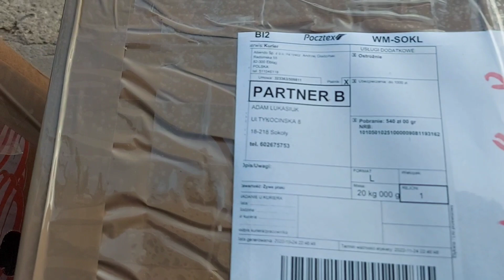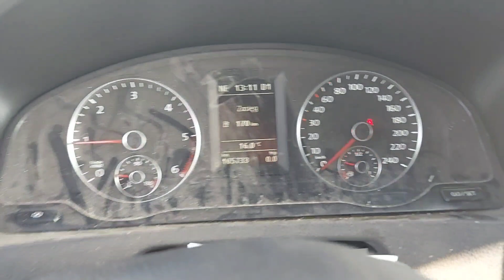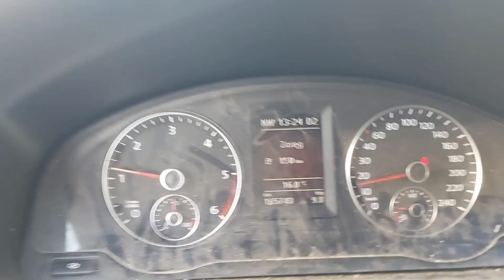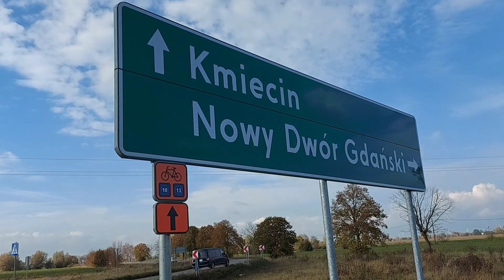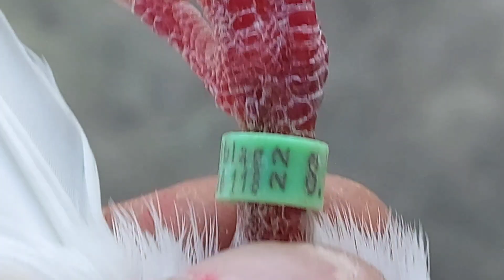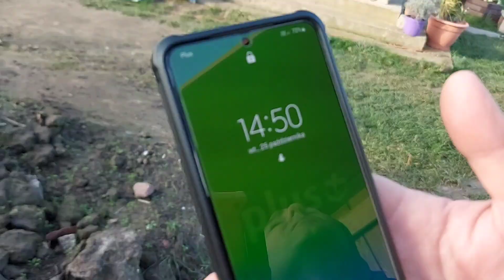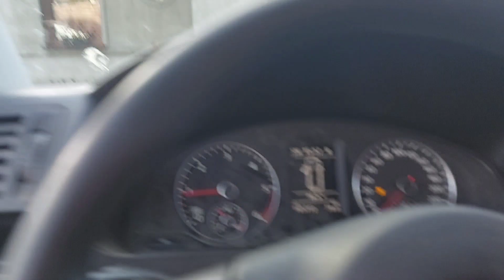LOT PIERZAKÓW NA 10KM W LINI PROSTEJ💪 I LOT STARYCH NA 15KM W LINI PROSTEJ 💪TRENUJE DALJ 👌💪💥25.10.22